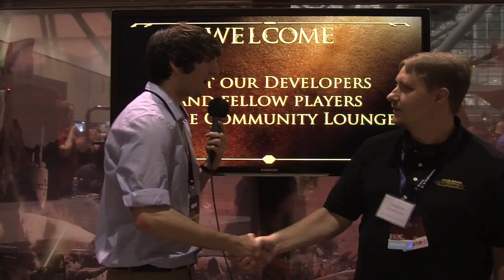PAX East 2012: Star Wars: The Old Republic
Jeff interviews Damion Schubert, lead systems designer for Star Wars: The Old Republic!

Producer: Christine Motsinger; Executive Producer: Spencer Striker; Assistant Producer: Thomas Schulenberg; Director/Camera & Production Manager: Hannah Hein, Motion Graphics by Chris Proost, Brandon Hadnot, and Amanda O'Donnell; and edited by the amazing Dan Hagenow.